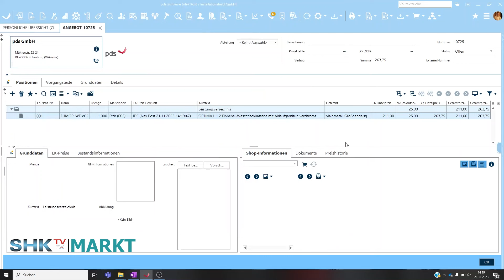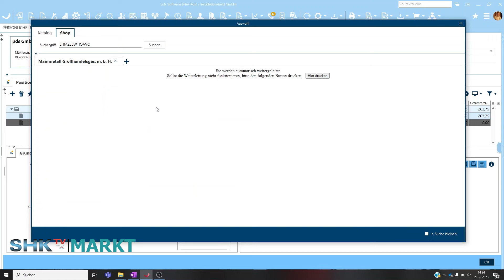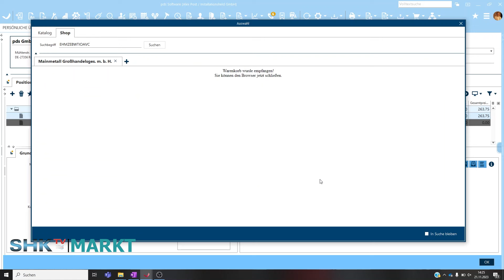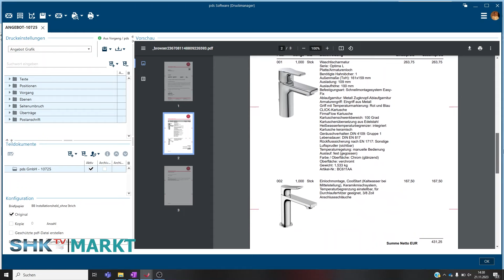Partner für ein starkes Handwerk | SHK-TV Markt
Eine reibungslose Zusammenarbeit im E-Commerce ist für Fachhandwerk und Großhandel gleichermaßen wichtig. Der digitale Austausch ermöglicht es, Kundenprojekte im Tagesgeschäft erfolgreich und effizient abzuwickeln. Schnittstellen zum Großhandel – zum Beispiel IDS, Open Masterdata oder auch ZUGFeRD – schaffen dabei eine wichtige Basis, um Abläufe rund um den Einkauf und die Abrechnung durchgängig digital im Bestandssystem abzubilden. Wie solch eine erfolgreiche Partnerschaft zwischen Softwarehersteller und SHK-Großhandel aussieht, um dem Handwerk durchgängige Lösungen anzubieten, zeigt die digitale Partnerschaft zwischen PDS und der Mainmetall Großhandelsgesellschaft.